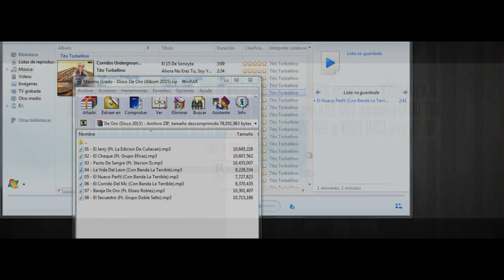Tito Torbellino - El Filly ''Felipe Verdugo'' (Video Oficial)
Muy Pronto Link De Descarga

Tito Torbellino - El Filly ''Felipe Verdugo''
Tito Torbellino - El Filly ''Felipe Verdugo''Tito Torbellino - El Filly ''Felipe Verdugo''